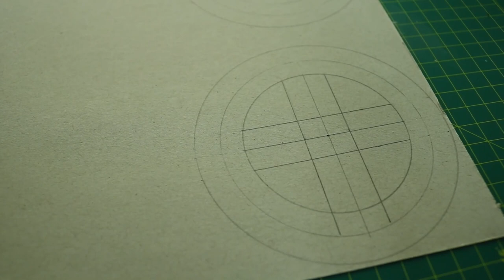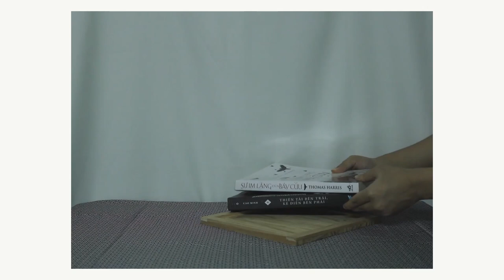How to make lantern with paper | KIRIGAMI LANTERN | The Autotelic _W01_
Hi, my name is Yen Dang and today I would like to show you how I make a kirigami lantern with paper. And this DIY project is very easy and simple to do so I hope that you love it and make your own lantern to have fun for this Moon festival.😉

Materials:
- A4 thick paper,
- Cardboard,
- Candle,
- Tracing or thin paper.

00:00 Intro.
00:22 Sketching.
01:47 Cutting.
03:56 Making the frame inside.
05:51 Finish the lantern.
08:04 Final look.

- Hopeful Freedom
via Youtube Studio

"The Autotelic by Y.D." is a series about DIY and handmade, where I will show you how I made things and share some tips about it. So hope that you'll enjoy it and can make it too.